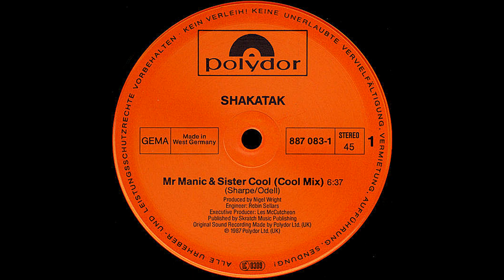Shakatak – One For Cara [Vin. 12'', GER 1987]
Catena del segnale:

Testina: AudioTechnica AT-OC9XML
Cavi del portatestina: Thakker HLW-50S
Giradischi: AudioTechnica AT-LP140XP
Cavo: Van Den Hul D-501 Silver Hybrid

Effetti Applicati:
-Limitazione rigida
-Equalizzatore grafico
-Espansione stereo

Montaggio Video:
-AVS VideoMaker

Setup utilizzato per l'ascolto:
-Cuffie BeyerDynamic DT-880 Edition

Signal chain:

Cartridge: AudioTechnica AT-OC9XML , tracking force 2g
Headshell wires: Thakker HLW-50S
Turntable: AudioTechnica AT-LP140XP
Cable: Van Den Hul D-501 Silver Hybrid

Applied effects:
-Rigid limitation
-Graphic equalizer
-Stereo expansion

Video montage:
-AVS VideoMaker

Listening setup:
-BeyerDynamic DT-880 Edition headphones